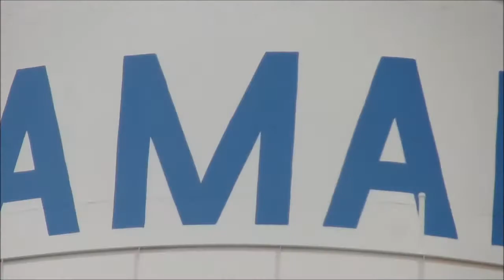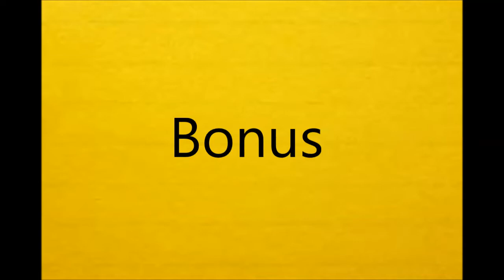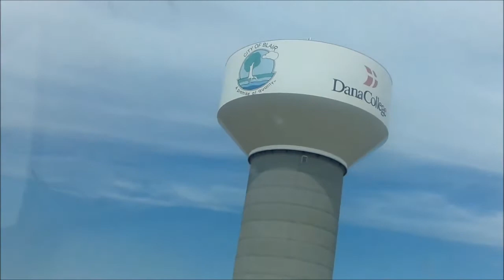Watertowers Everywhere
Did you know that the names on the towers were originally put there to help small planes navigate in the days before radar and GPS?